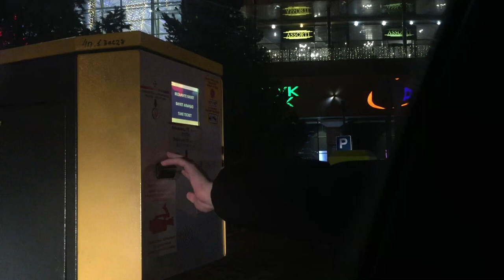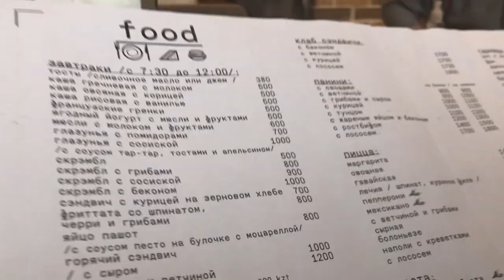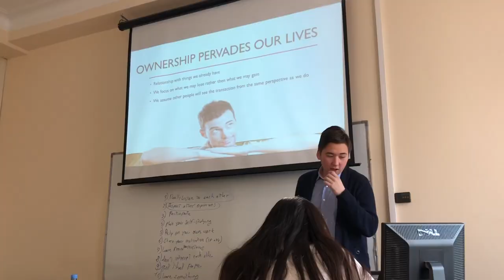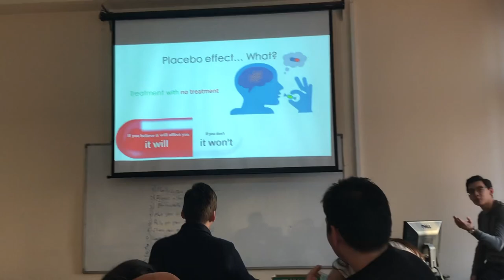ʚ Cushki ISE KBTU ɞ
Thanks for giving me these amazing memories